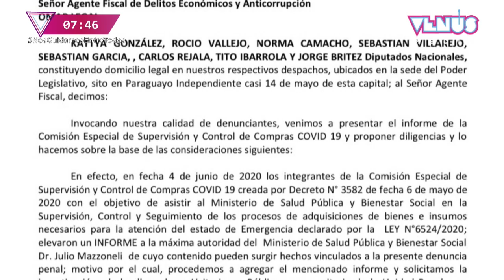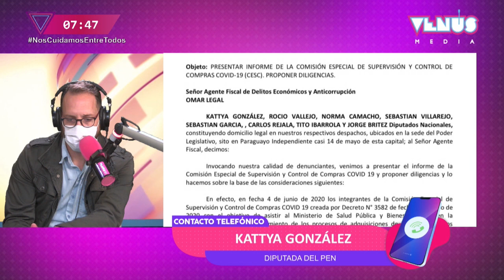Diputados piden incluir 32 licitaciones irregulares, hablamos con la diputada Kattya González